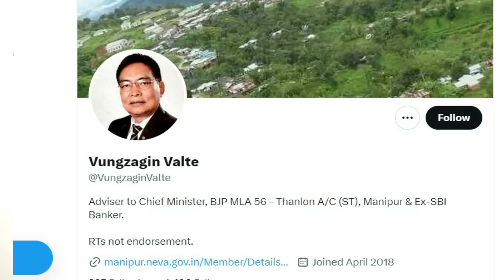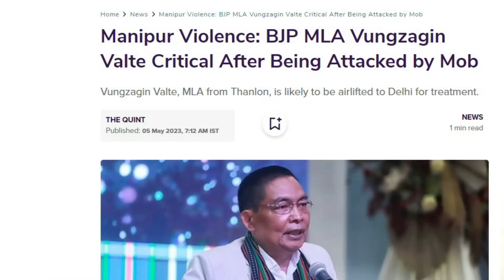മോദി സാറിന്റെ കര്‍ണാടക തള്ള് ഷോ കഴിയുമ്പോഴേക്കും മണിപ്പൂരില്‍ ഒരു ലോഡ് ശവം വീഴും.. | Manipur BJP MLA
ബിജെപി എംഎല്‍എയെ ജനം തല്ലിച്ചതച്ചു
മരണത്തോട് മല്ലടിച്ച് ഐസിയുവില്‍

സ്വന്തം എംഎല്‍എയെപ്പോലും സംരക്ഷിക്കാനാകാത്ത
കൊലമാസ് സംഘി ഭരണം